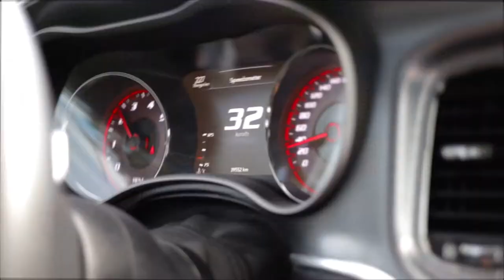Dodge Charger Hellcat Wrapped In Custom Galaxy Print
📍 1081Meyerside Dr Unit 1,2 Mississauga
☎️ 647.620.WRAP

🛎 🔽Our Services:

➡️ Detailing
➡️ Vehicle Advertising
➡️ Custom Carpets
➡️ Ceramic Coating
➡️ Detailing